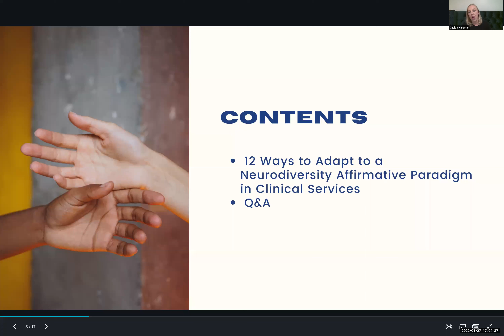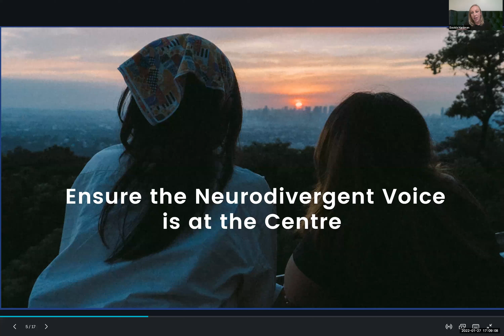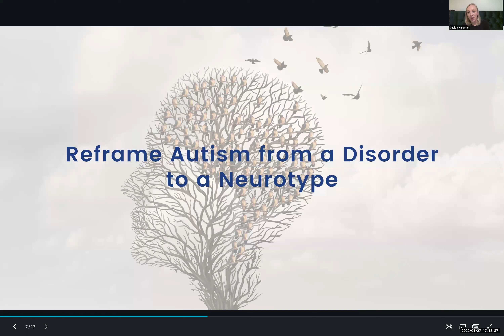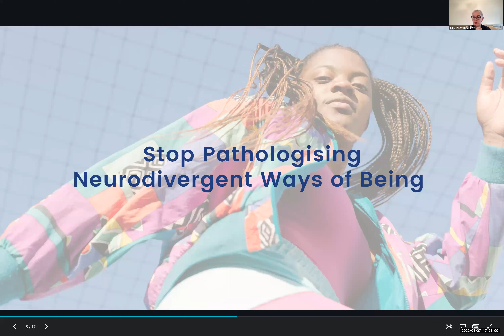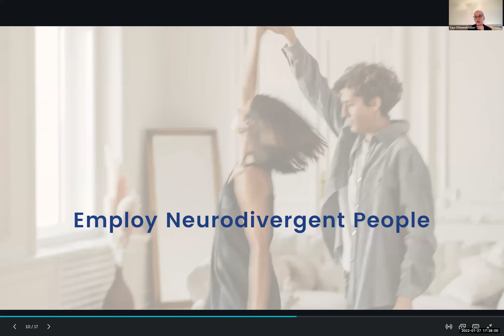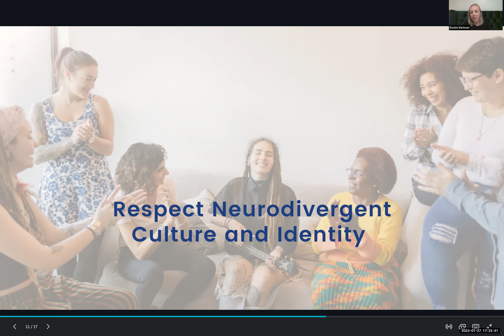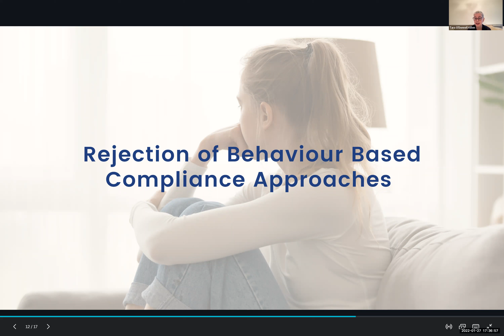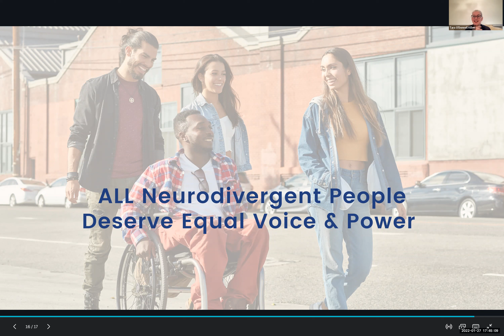Neurodiversity MasterclassJan 2022:Thriving Autistic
This month's session of the Neurodiversity Masterclass series welcomes Tara O'Donnell-Killen and Davida Hartman.

Davida Hartman is a Principal Psychologist, Clinical Director and co-founder of The Children’s Clinic, proving clinical services to children 0-18 with a strong emphasis in supporting Autistic children. She also founded The Adult Autism Practice, where she is Principal Psychologist and Clinical Director. Both practices provide respectful, neurodiversity affirmative assessments and services for the clients they support. Davida is also an author at Jessica Kingsley Publishers and is an Adjunct Professor in the UCD School of Psychology,

Tara O’Donnell-Killen is a research-practitioner and founder of Thriving Autistic, a nonprofit dedicated to the advancement of human rights for Autistic and otherwise neurodivergent people. At its core, Thriving Autistic is a global team of neurodivergent psychologists, therapists and allied health professionals who provide support services for the Autistic community alongside consultancy, education and training for the wider community.

Both Tara and Davida are authors of 'The Adult Autism Assessment Handbook: A Neurodiversity Affirmative Approach' published by Jessica Kingsley and due out next year.